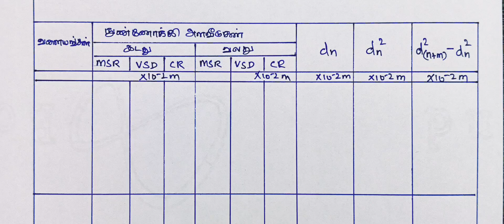NEWTON'S RING-R1 AND R2 REFRACTIVE INDEX நியூட்டன் வளையங்கள் -குவிவில்லை-ஒளிவிலகல் எண் காணல்